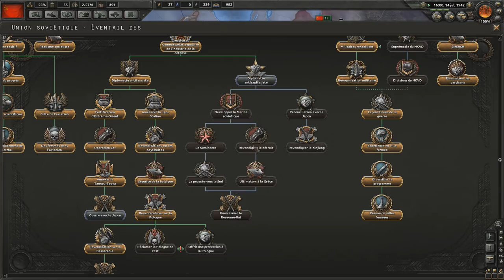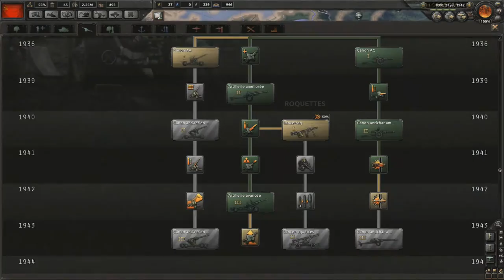Hearts Of Iron IV - URSS - Episode 10 : Planification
Notre armée doit encore se préparer pour la guerre.